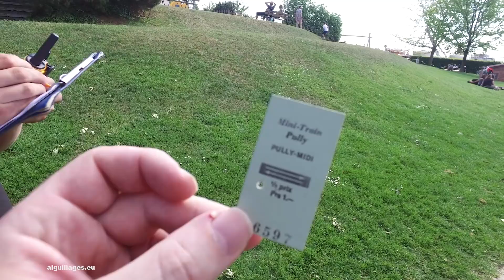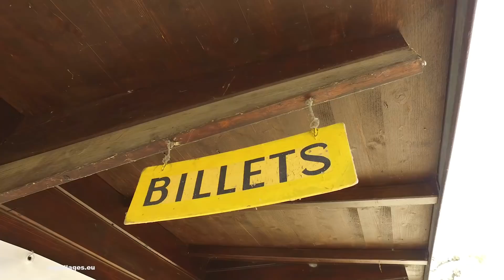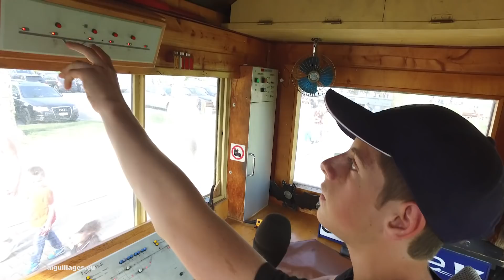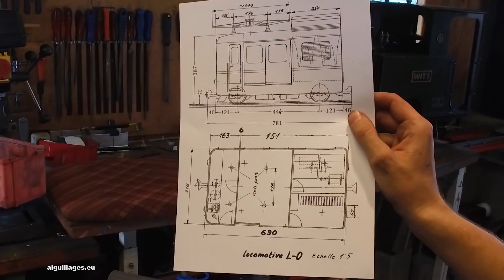Le Mini-Train de Pully